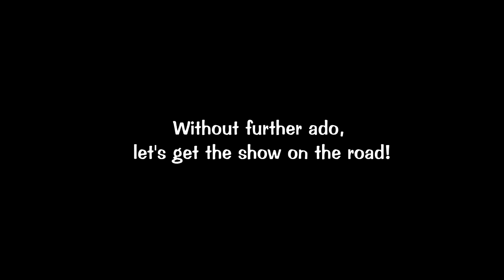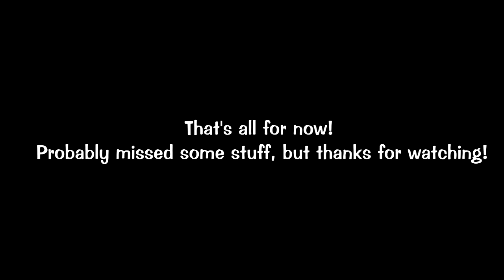Crystal Heart Status Update (April 2018)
Here's some stuff I've been working on as of late!
Most of the programming has been behind the scenes stuff, so I hope you can appreciate this anyway.